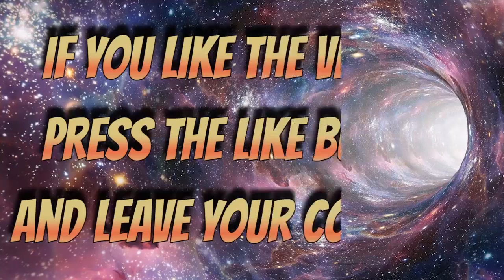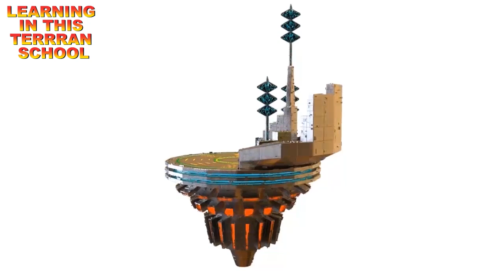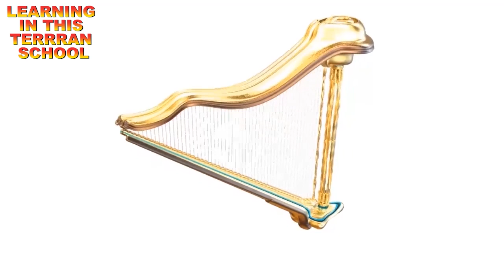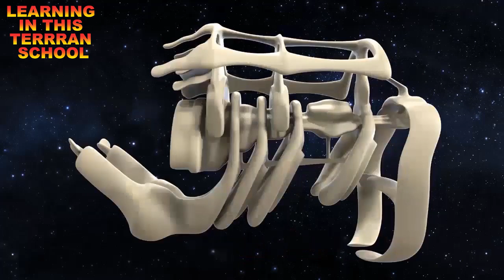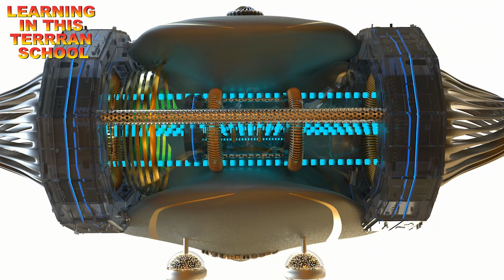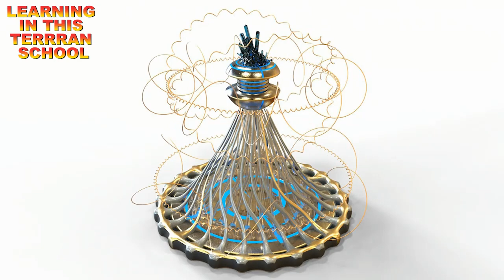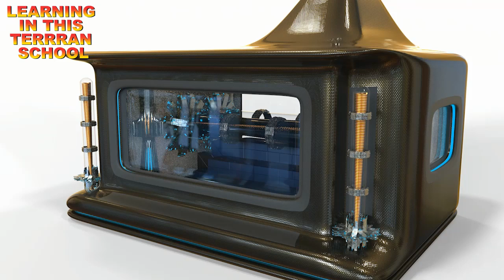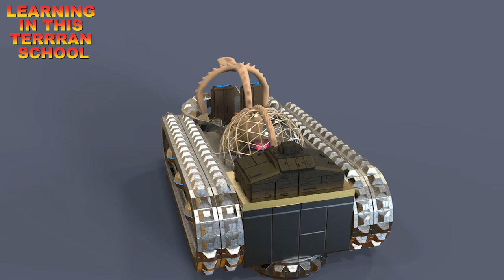GALACTIC FEDERATION LEARNING IN THIS TERRAN SCHOOL REPOST REVIEW STUDY